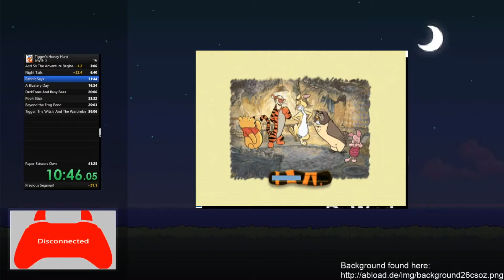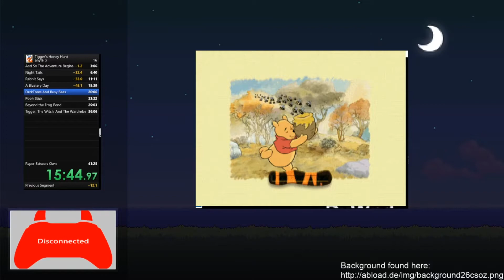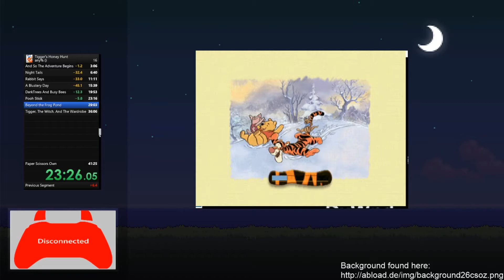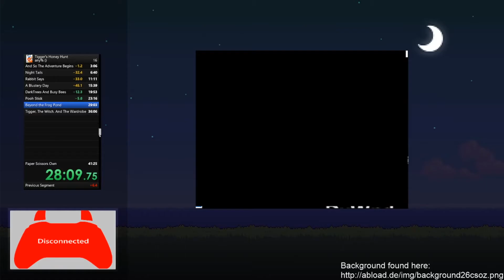Tiggers Honey Hunt Speedrun 39:31.67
My third sucessful speedrun...